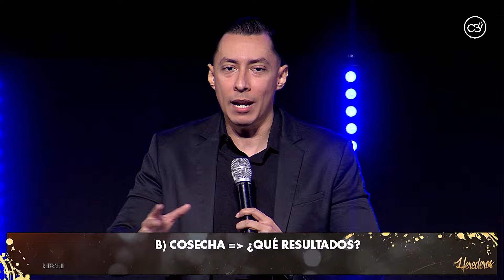HEREDEROS | PEDRO CHARRIS | CBI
¿Es la primera vez que te conectas a nuestra iglesia?

Si derechos de autor para reproducción.

Si quieres saber más de Centro Bíblico Internacional visita nuestro sitio web

Recuerda usar nuestro hashtag